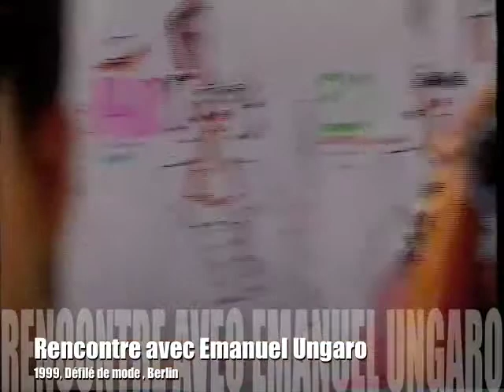Emanuel Ungaro.interview INEDIT by jackson suriam paris 1999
un concert fait a berlin avec la mode et cela ma permis de faire venir une quinzaines d enfants atteint de maladie comme la leuceumie et  de faire voir  paris la ville lumiere et aussi etre a disney land pour 2 jours et une visite avec le grand couturier emanuel ungaro pour faire rever ses enfants et les faire changer d idee et vivre le bonheur et apres mon interview avec emanuel ungaro qui a fait a mes petits proteger une reservation  pour eux pendant 1heure a eux le mac donald sur les champs et bien sur des jeux et des moments intences  et apres le retour  sur berlin et ce fut pour moi l un des moments clef dans mes elements qui est la musique et une joie d avoir fait rever des enfants de berlin  a paris by jackson suriam